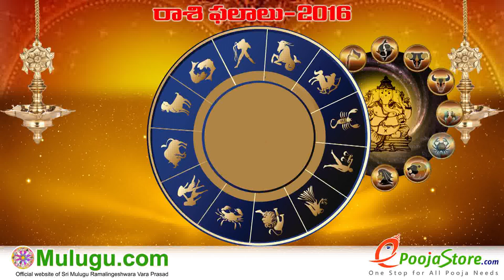Vrushaba Rasi (Taurus Horoscope) - August 07th - August 13th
"Panchangam Telugu" "Shubathidi Panchangam" "Panchangam 2016-17" "Yearly Predictions" "Horoscope Prediction" "Weekly
Horoscope"